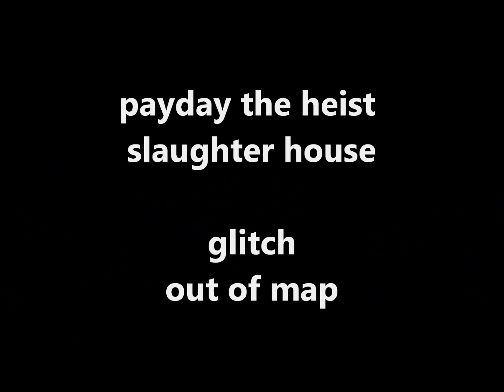payday glitch out of map slaughter house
belle sortie de map dans le casse abatoir